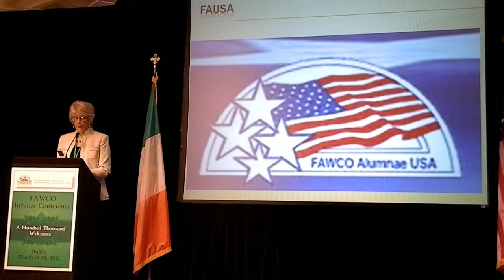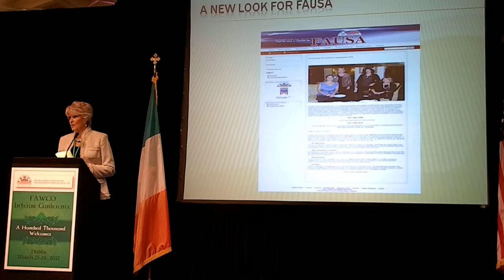Dublin, FAUSA President's Report pt 1 Thursday 22 March 2012